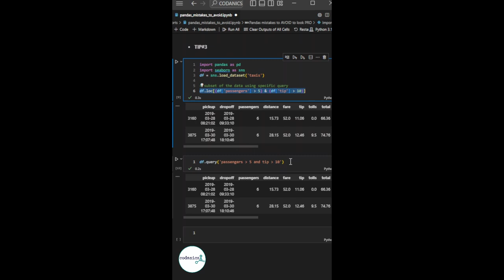Pandas mistakes to avoid 3